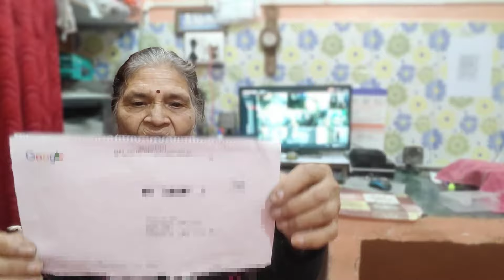Google Adsense Pin Aa Hi Gaya || ab ayega paisa🤑|| My youtube earning reveal 💸🤑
Google AdSense
google adsense account kaise banaye mobile me google adsense account delete kaise kare
adsense account
2022 mein youtube mein bank kaise jode
adsense account mein bank account kaise jodte

hi friends

Channel Link-